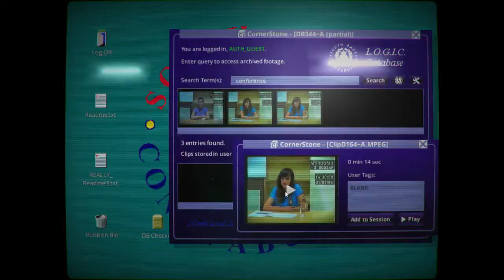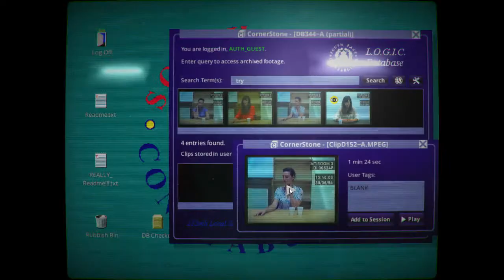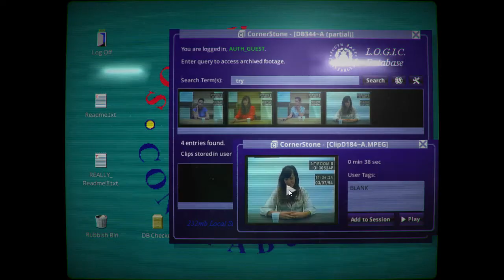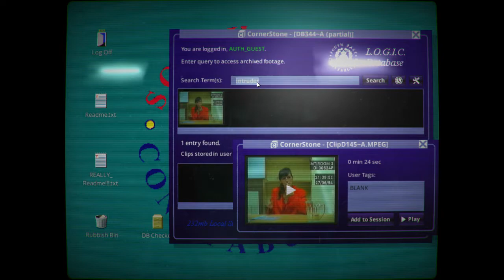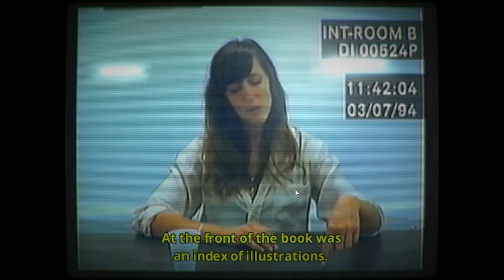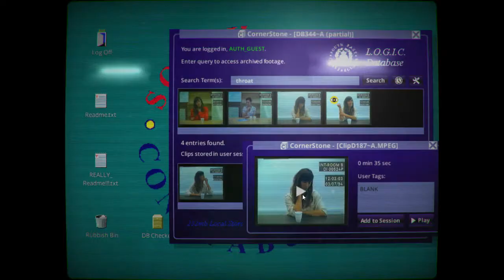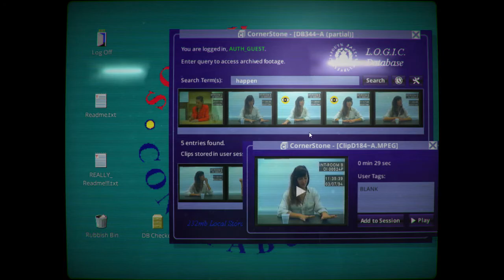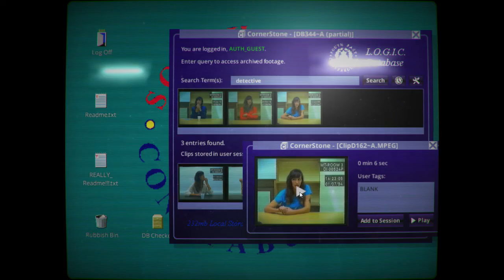Her Story [Part 2 of 9] No Commentary Playthrough (100% Database) "Her Story Walkthrough"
Add
Steam - NIZZU